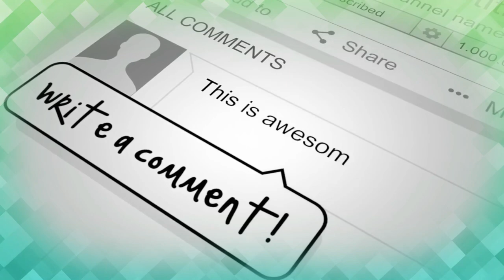PASKIBRA MTsN 3 PURWAKARTA JUARA PERINTIS 11 NO URUT 10 LPBB BRADEVA III SMANTI 2020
Sampurasun

Performance Paskibra Nomor Urut 10 MTsN 3 Purwakarta Pada LPBB BRADEPA III Tahun 2020 dalam rangka HUT Ke 27 SMA Negeri 3 Purwakarta, adapun Panitia Penyelenggara yaitu OSIS, dan PASKIBRA SMA Negeri  3 Purwakarta Jawa Barat.
Saksikan Video - Video LPBB BRADEPA III HUT KE 27 SMANTI Tahun 2020 Selanjutnya Hannya di Purwakarta TV

Sampurasun
Cag,